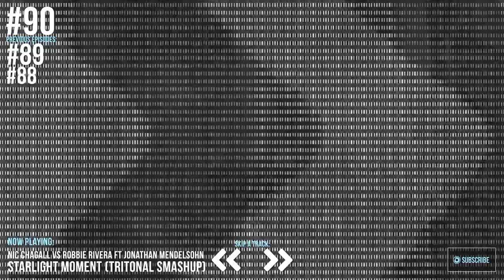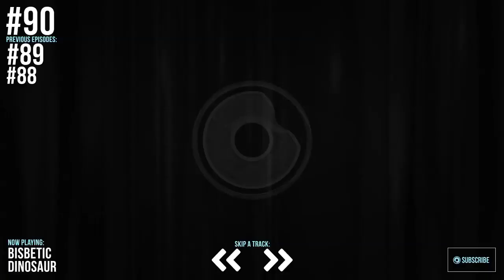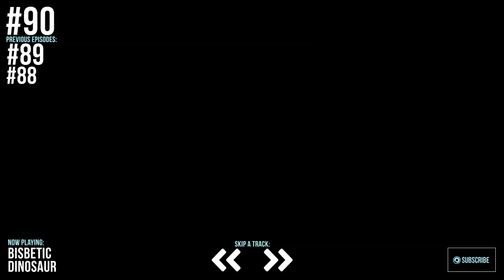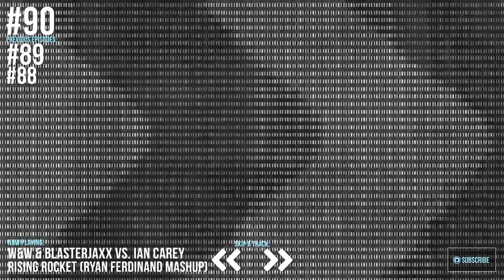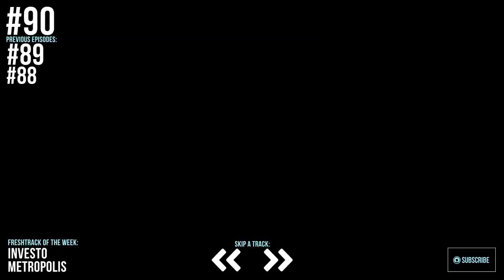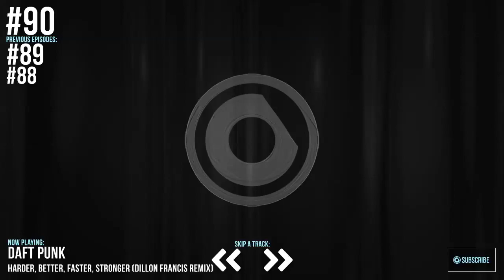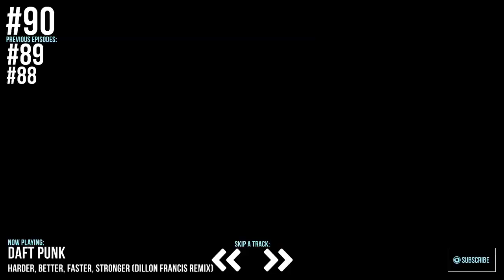Nicky Romero - Protocol Radio 90 - 03-05-2014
Tracklist #90:
00:35 01 Nic Chagall vs Robbie Rivera ft Jonathan Mendelsohn - Starlight Moment (Tritonal Smashup)
04:47 02 Bisbetic - Dinosaur
09:09 03 Tom Swoon ft. Niclas Lundin - Otherside

Weekly Top 3:
14:43 04 Hardwell - Dare You (Tritonal Remix) (#3)
19:58 05 Don Diablo - Knight Time (#2)
24:27 06 Martin Volt & Quentin State, Burgundy's - Conspiracy (#1)

28:41 07 Audien Vs. Pendulum - Hindsigh Island (SunJay MashUp)
32:47 08 Fedde Le Grand - You Got This
36:47 09 W&W & Blasterjaxx Vs. Ian Carey - Rising Rocket (Ryan Ferdinand Mashup)

Freshtrack of the Week:
40:59 10 Investo - Metropolis

45:23 11 R3hab & NERVO & Ummet Ozcan - Revolution (Chocolate Puma Remix)
50:13 12 Daft Punk - Harder, Better, Faster, Stronger (Dillon Francis Remix)

Wanna be heard on Protocol Radio?!
In an effort to discover new talent and expose them to a huge audience we've decided to accept submissions to be played on Protocol Radio.